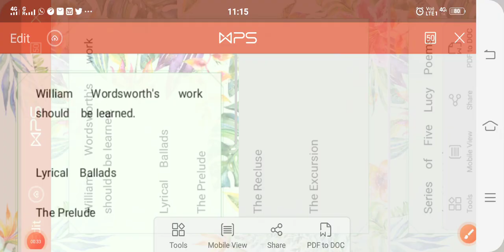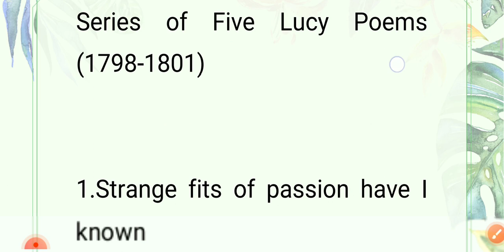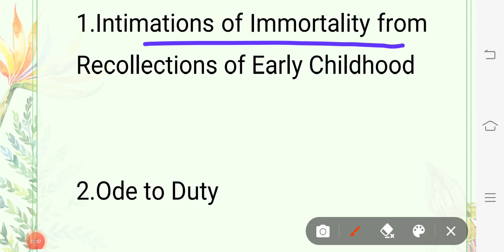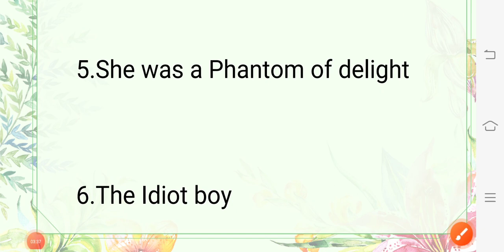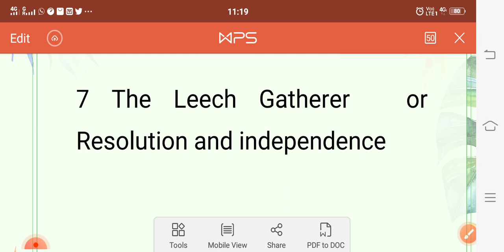wordsworth's work जिनसे बार बार exam में questions पूछे जाते है UP TGT PGT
For pdf

@dishank classes
dishank-classeswordsworth